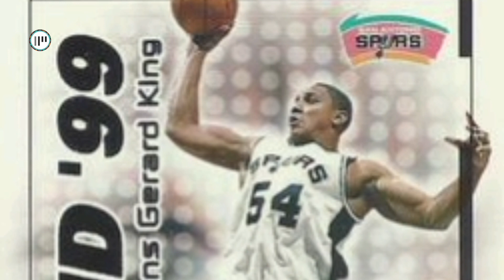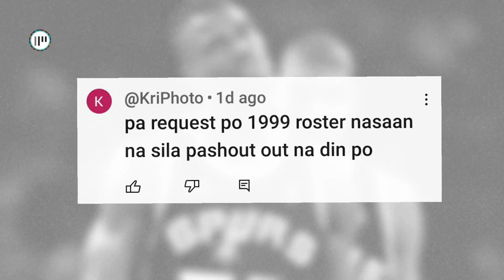1999 SPURS LINE UP | NASAAN NA KAYA SILA NGAYON?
VICTOR WEMBANYAMA
TONY PARKER
SIDY CISSOKO
DOMINICK BARLOW
JULIAN CHAMPAGNIE
TRE JONES
CEDI OSMAN
JEREMY SOCHAN
KELDON JOHNSON
SIR' JABARI RICE
KAI SOTTO
BOL BOL
SAN ANTONIO SPURS REBUILDING